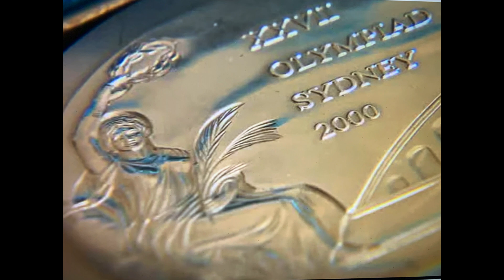Fernando Platas gives advice to divers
Fernando Platas one of Mexico's most famous divers. Silver medalist in Sydney in 2000. Two time flag bearer at the Olympics for Mexico. He offers great simple advice for divers and coaches.